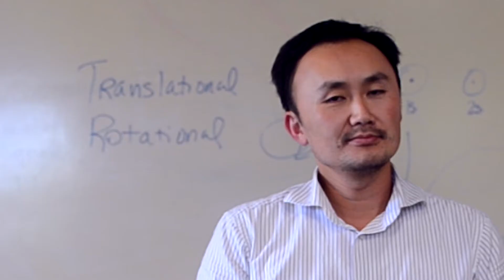The New Teacher Experience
Carillon journalists interviewed new staff and alumni volunteers. Here are some of the insightful thoughts they voiced.
Not pictured in video but new on campus: Mr. Haven (new assistant principal), Mr. Hicks (college guidance), Mr. O'Shea (assistant athletic director), Mr. Miller (CFO), Mr. Schoenberg (college guidance), Mr. Romano (new athletic director), and Mr. Vargas (counselor).

Filming by Michael Gallagher, Chanan Walia, Raymond Peck, Shray Chakraborty, Matt Lowe, and Kevin Breschini.
Edited by Joey Pereira.
Produced by JB.
Song: Kubbi - Vitamin B12